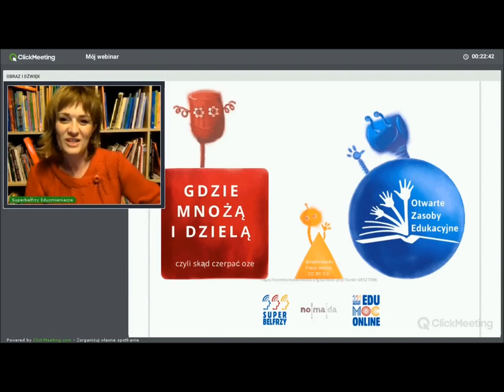Karolina Żelazowska - zaproszenie